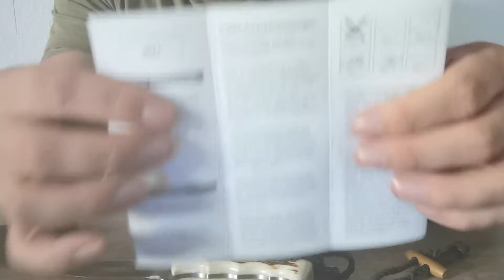Puma IP Catamount 2 Eiche vs. Horn Deutsch